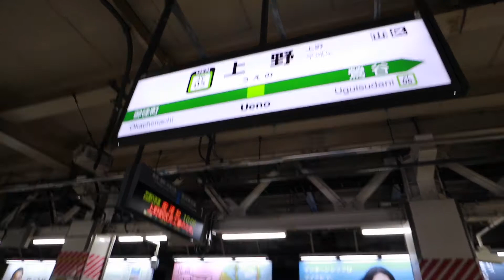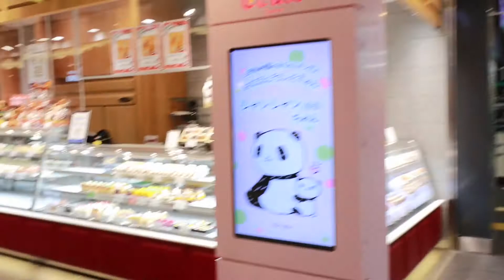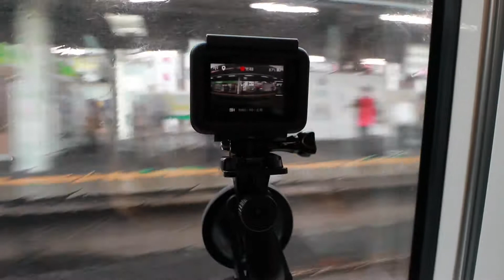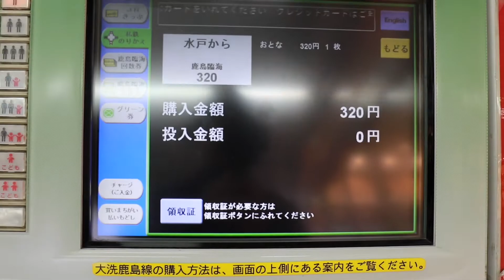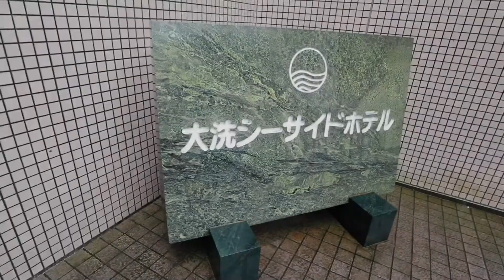#328 嵐の大洗町へ - EGYO VLOG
嵐の大洗町へ